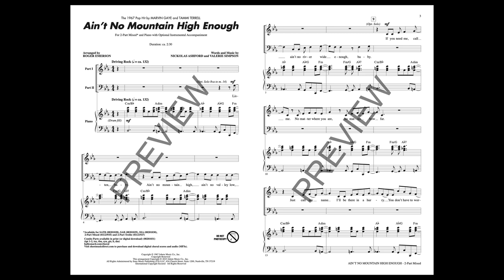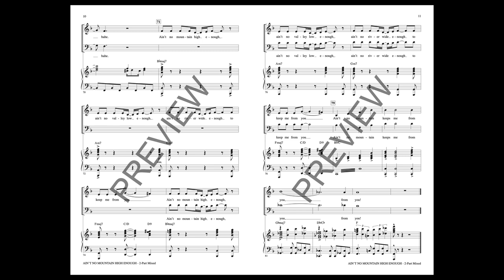Ain't No Mountain High Enough (2-Part Mixed Choir) - Arranged by Roger Emerson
2-Part Mixed voicing with 2-Part Treble recording

Now available for 2-Part Mixed and 2-Part Treble choirs! This 1970 #1 hit by Diana Ross has super appeal. Fantastic closer!